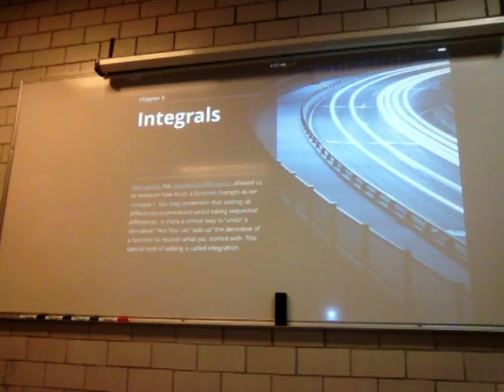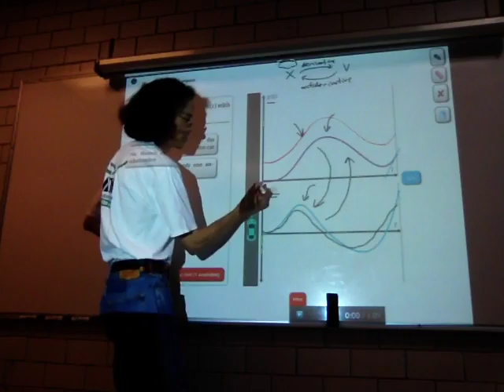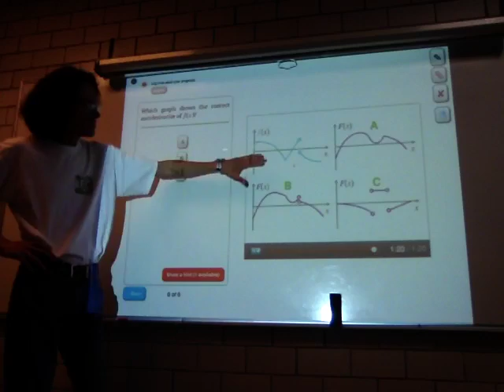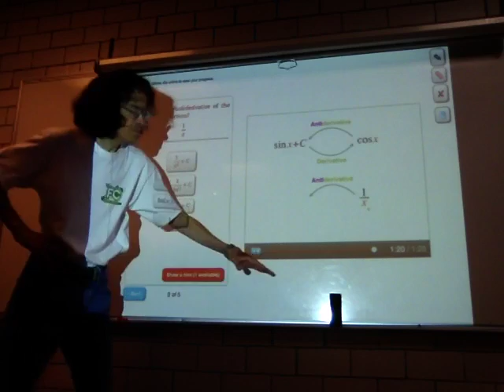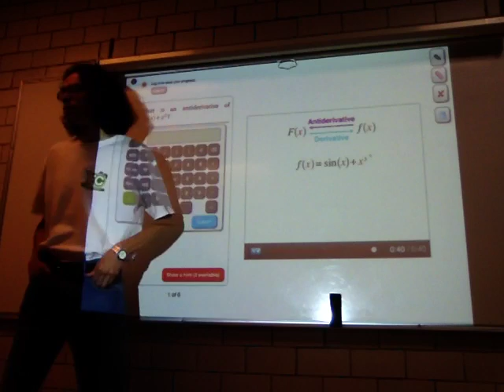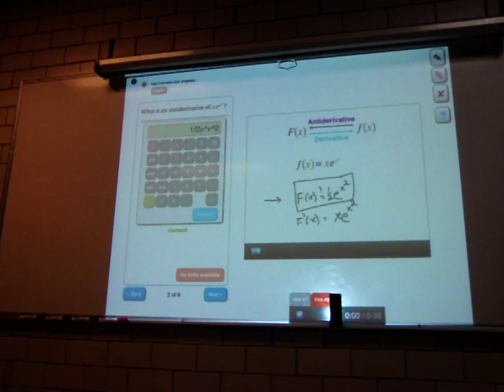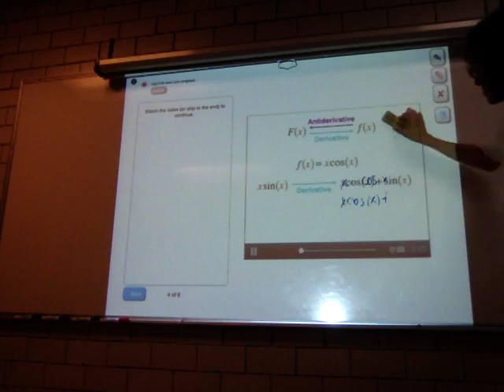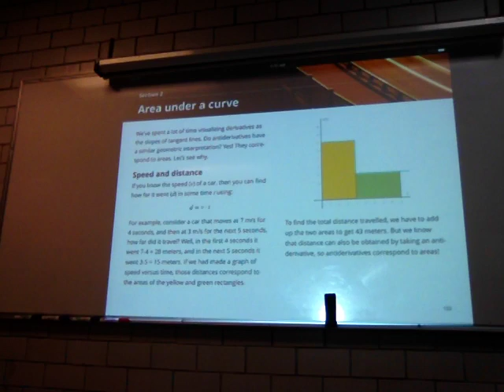Antiderivadas de funciones comunes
13 de julio
Sesión 27 Integrals
Antiderivatives
Antiderivatives of common functions
Guessing antiderivatives
Biomatemáticas II
Trimestre 16-P
Unidad Iztapalapa